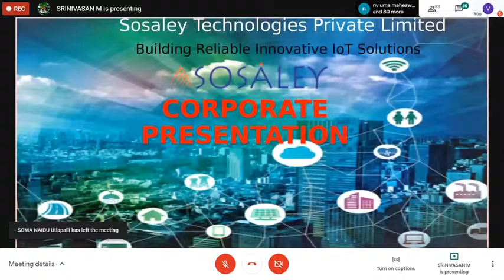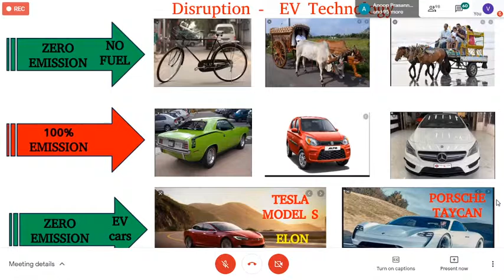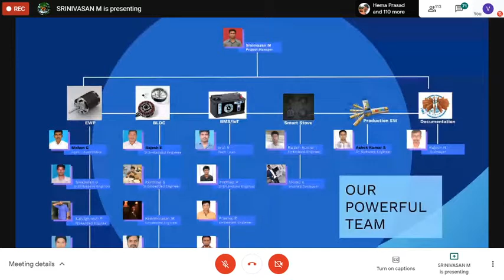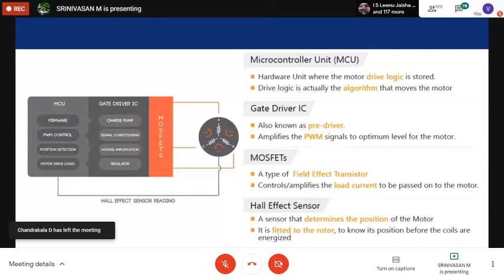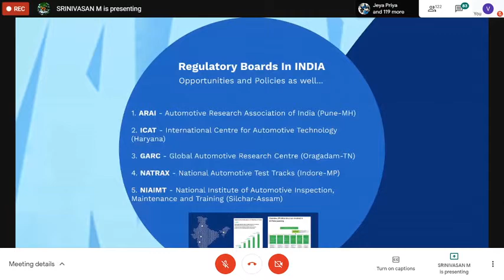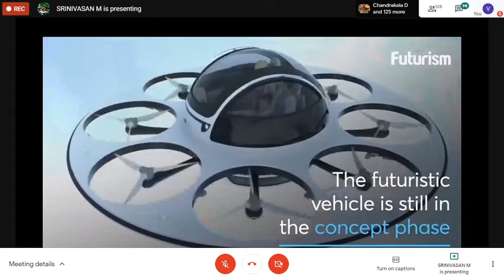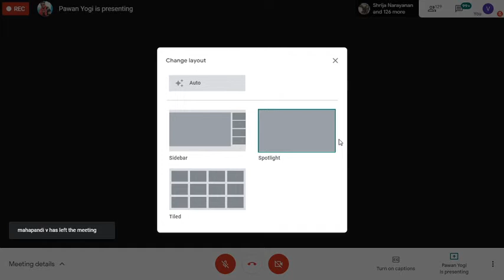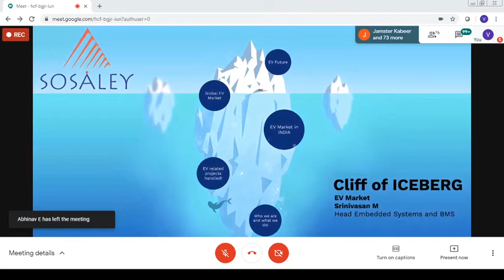Webinar on "Cliff of Ice Berg - EV Market" by Department of EEE, Easwari Engineering College.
A Webinar Series Conducted by Department of EEE, Easwari Engineering College conducted on May 19th, 2020.

Expert Panel Members from Sosaley Technology Pvt. Ltd., will handle the webinar sessions.